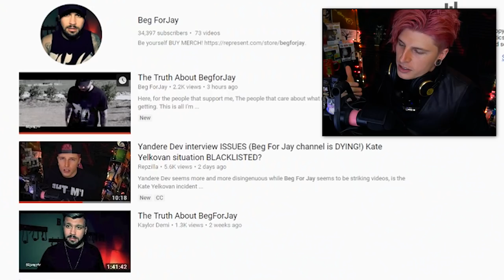Beg For Jay RESPONDS to allegations (Calls multiple women LIARS)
Youtuber Beg For Jay finally responds to abuse allegations from multiple women by calling them all liars and proceeds to give no context in the worst apology video I have ever seen 🙅

🙀GREG FUR MEOWSONS🏁
Video Details/Related:
beg for jay
beg for jay and brittany
begforjay
the truth about beg for jay
repzilla
repzilla begforjay

Subtitles/CC:

Arabic
Azerbaijani
Bosnian
Bulgarian
Chinese (Hong Kong)
Croatian
Czech
Danish
Dutch
English (Automatic)
English
Estonian
Filipino
Finnish
French (France)
Galician
Georgian
German (Germany)
Greek
Hebrew
Hindi
Hungarian
Icelandic
Indonesian
Italian
Japanese
Korean
Lao
Lithuanian
Mongolian
Norwegian
Persian
Polish
Portuguese (Brazil)
Romanian
Russian
Serbian
Slovenian
Spanish (Mexico)
Swedish
Thai
Turkish
Ukrainian
Vietnamese
Zulu